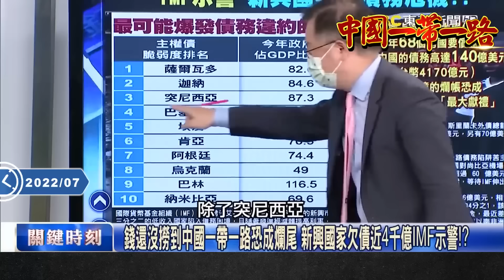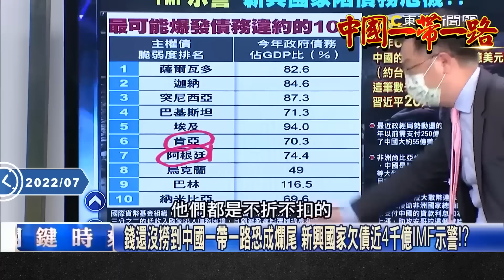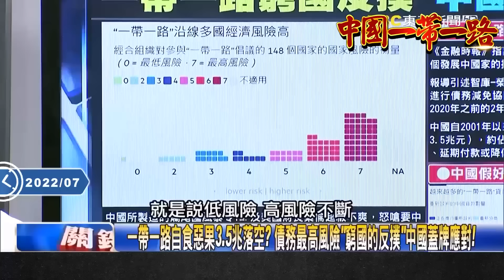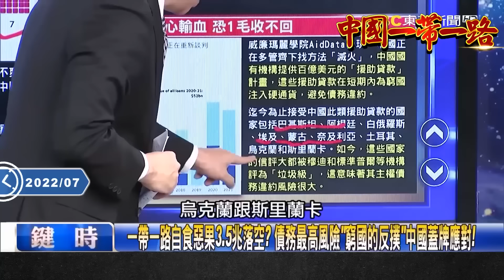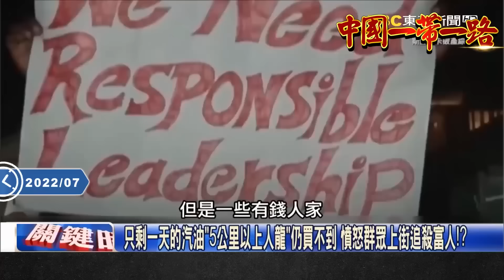中國經濟、外交雙雙落敗掉入自己挖的債務大坑 吳：中國一帶一路總體戰略失敗！【關鍵時刻】吳子嘉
(00:00:00) 中國遭一帶一路國「嚴重套牢」！？印度「進場抄底」承接中資建案習近平急了...斯里蘭卡吃定中國放話「北京遲早會點頭借錢」！？
(00:05:49) 一帶一路破產倒數？斯里蘭卡窮到沒紙 剛果翻臉「最大鈷礦」倒戈美國！？
(00:07:56) 中國「海上珍珠鏈」破碎！斯里蘭卡破產總統流亡...錢還沒撈到中國一帶一路恐成爛尾？
(00:13:17) 被中國「吃乾抹淨」？ 斯里蘭卡經濟崩壞「石油只剩一天用量」首都釀大暴動！
(00:15:20) 海上絲路最「硬亮」的珍珠 當斯里蘭卡港口被大陸租借99年！？
(00:19:46) 中國害斯里蘭卡經濟崩潰「轉投印度懷抱」！習近平衝不破「麻六甲困境」…漢班托塔港「不能軍用」珍珠鏈遭斷鏈？！
(00:33:44) 中國貸款包藏巨債掠奪斯里蘭卡 養套殺10年控制全球35個港口！？
(00:37:27) 斯里蘭卡「債務爆炸」印度撿尾刀！中國一帶一路自食惡果3.5兆落空？
(00:47:10) 歐盟狂批一帶一路的背後 斯里蘭卡被大陸「養套殺」！？
(00:53:09) 斯里蘭卡通膨「大癱瘓」缺油不要再排隊了 公職休假五年百姓只能吃兩餐？
(01:01:55) 「印度洋中的眼淚」斯里蘭卡已欲哭無淚？ 民眾沒油沒電「燒柴煮飯」！？

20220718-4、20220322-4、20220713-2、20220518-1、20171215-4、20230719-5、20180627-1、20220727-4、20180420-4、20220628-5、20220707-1